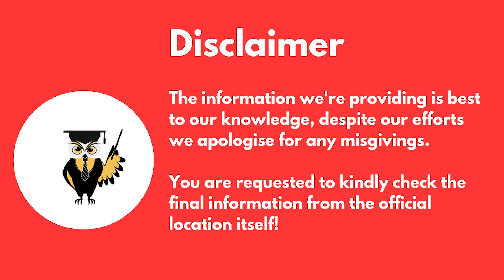Bharati Vidyapeeth Engineering College Pune | Admission | Fees | Course | Placements | Full Review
Hello Everyone,
Welcome To Student Khabri,
In this video, we will talk about Bharati Vidyapeeth Engineering College Pune.

For Counselor Analytics service & Mentorship Service Call – 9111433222. For DTE & JOSAA COUNSELLING COURSE CALL Join MBA / PGDM Mission2020 WhatsApp Broadcast List Get the detailed information about MBA / PGDM colleges, courses.
Detailed videos courses, colleges, university, cost of living, and career opportunities.
Service call – 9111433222 For Mentorship Join MBA / PGDM Mission2020 WhatsApp Broadcast List Book your Mentor